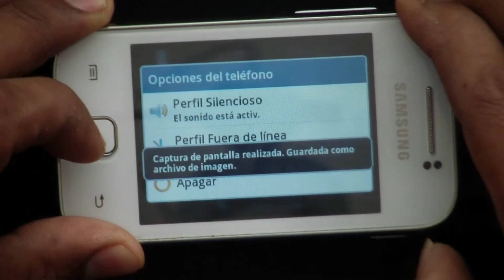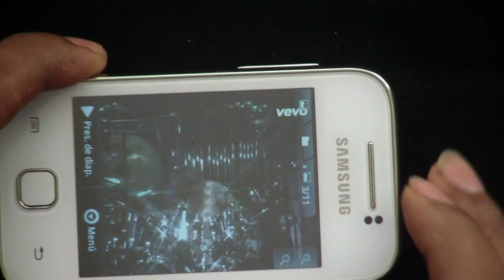Como Capturar Pantalla en Samsung Galaxy Young-Sin instalar Nada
Solo para cerebros Funcionando Like ㋡☝ ¿Cómo capturar pantalla en Samsung Galaxy Young? Sin instalar nada ¡¡Funciona!! Tutorial sin tanto ¡bla-blah!
Solo hay que presionar el botón central o de inicio y el botón de encendido/apagado del Sansung Galaxy Young GT-S5360L sistema operativo  Android 2.3.6

Como Rootear, Ser Super Usuario Samsun

Particionar SD Desde Android, Samsung Galaxy Young Como Aumentar la capacidad de Un Android PT 2